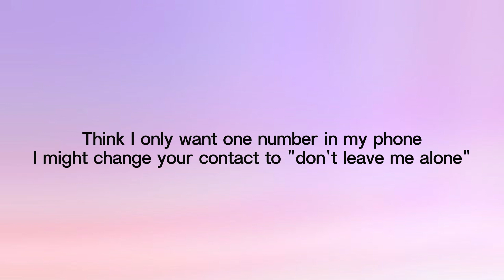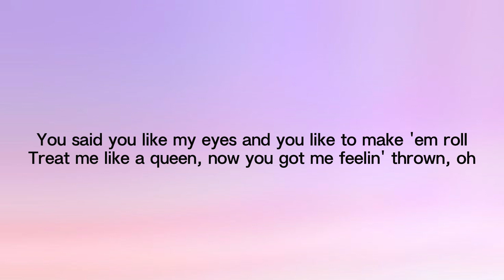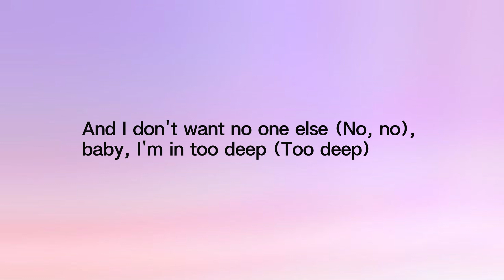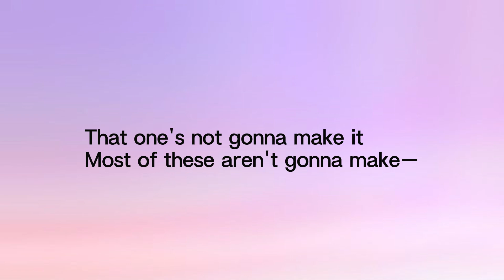Sabrina Carpenter - Nonsense